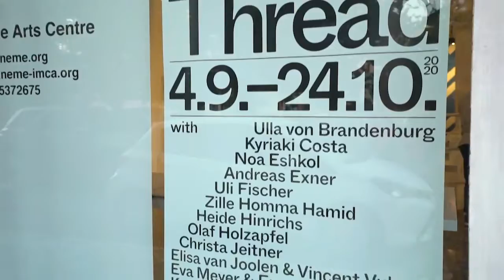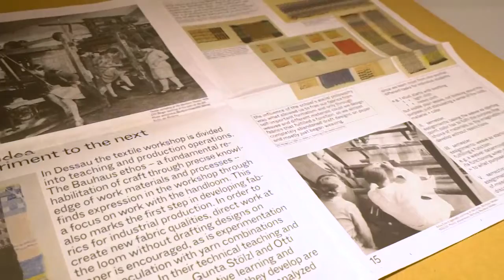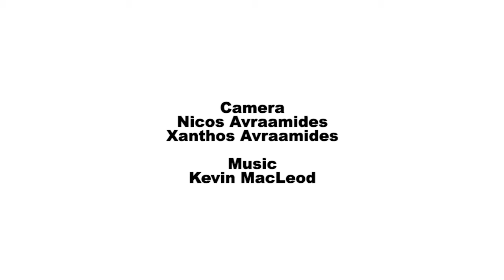Event of a thread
Footage from exhibition "Event of a thread" organised by ifa and NeMe presented at the NeMe Arts Centre in 2020.